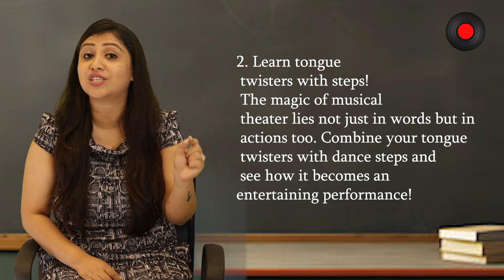Magical Musical Theater ke Tongue Twisters se English Seekho | Learn with Purbali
Welcome to "Learn English from Tongue Twisters in Magical Musical Theatres"! 🎭✨ Dive into the enchanting world of musical theatre while sharpening your English skills with fun and challenging tongue twisters. Perfect for all ages, this unique approach combines the rhythm and melody of music with playful language exercises to boost your pronunciation and fluency. Let’s twist those tongues and make learning English a magical experience! 🌀🎶🌟